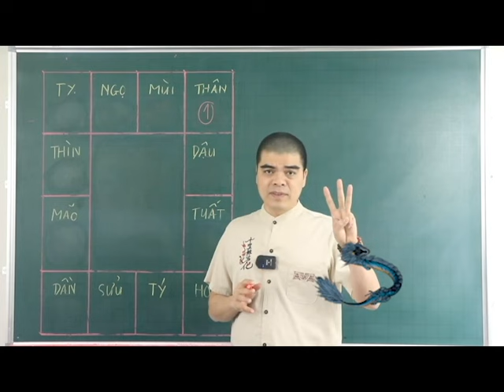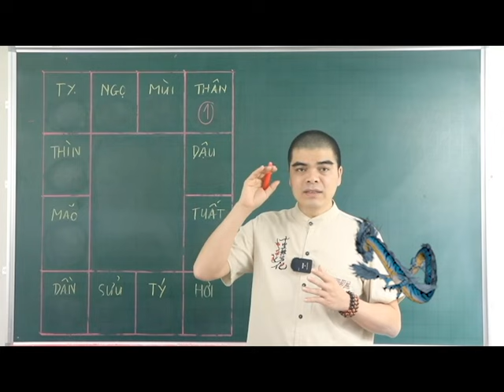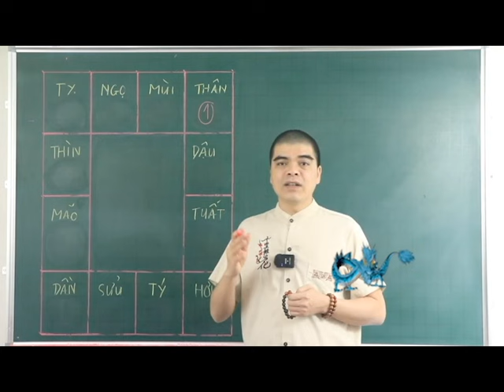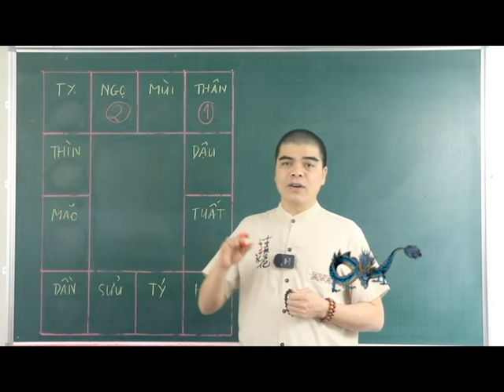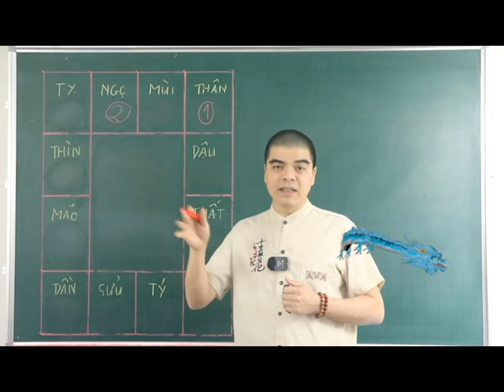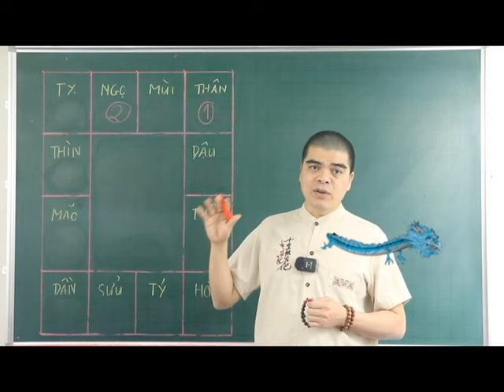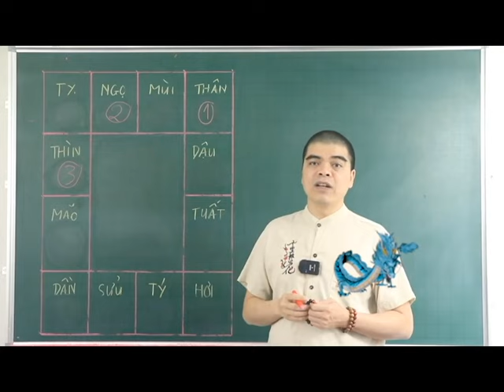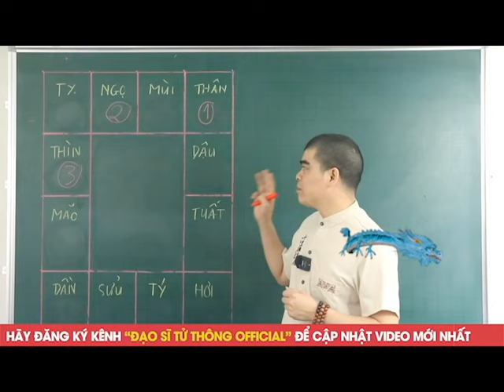3 Con Giáp Càng Già Càng Giàu, Đổi Vận Đổi Đời, Giàu Có Hết Phần Thiên Hạ